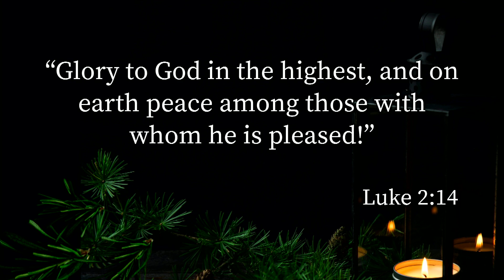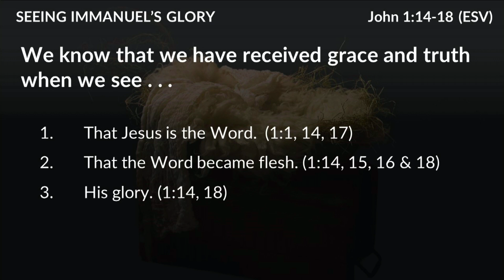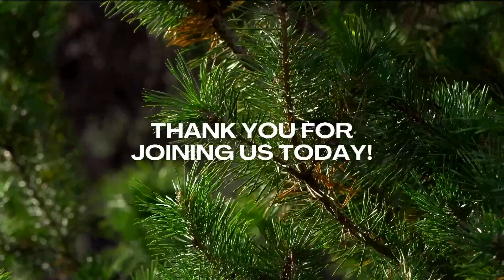12.24.23 Seeing Immanuel's Glory (John 1:14-18) Pastor Jon MacDonald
In the fourth gospel, the Apostle John proves that Jesus Christ is unlike any person who ever lived; he is both fully human and fully divine. He “became flesh and dwelt among us” (fully human, John 1:14), and he is the eternal “Word” who has existed with God the Father from eternity past and created all things (fully divine, 1:1-3). Jesus, the God-man, is the only begotten Son, who came to show God’s love. (3:16)

John concludes his introduction (John 1:1-18) to his biography of Jesus with a crucial statement: “We have seen his glory.” We will invest time today in answering this question of Christmas: “What precisely is his glory?” and again, “Have we seen it?”